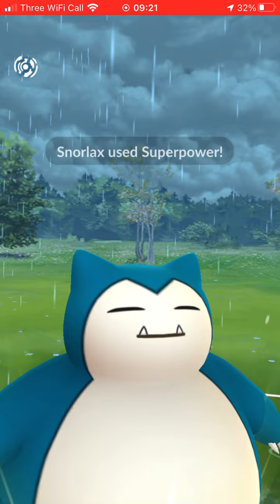Killing darkrai and zecrom in pokemon go